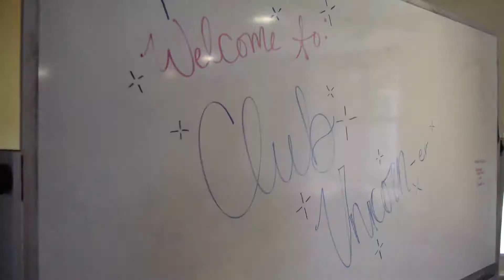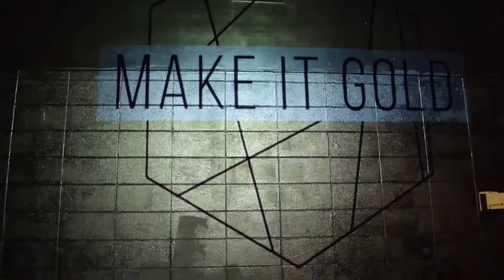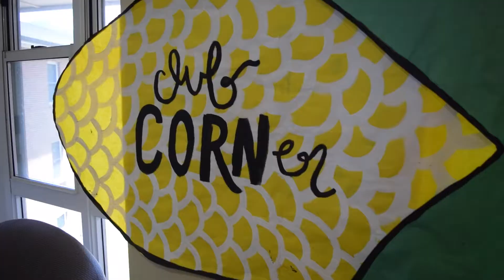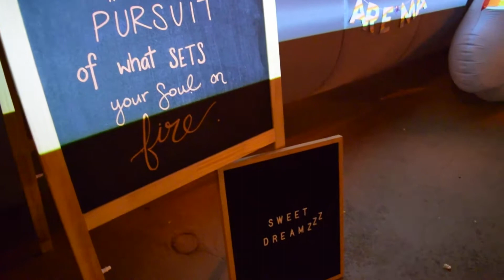Camp Stop, Won't Stop